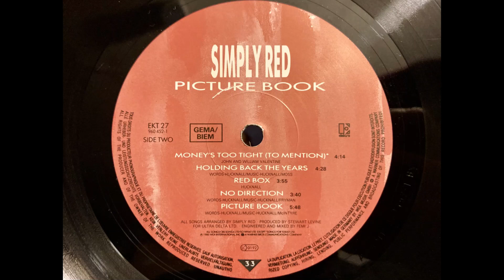Simply Red - Money’s Too Tight to Mention. HQ Vinyl Rip (Linn Sondek/Ittok/Kandid/Croft/B1 Buffer)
From the UK First pressing of “Picture Book”. 1985.

Recommend listening to the WAV or Flac files as they sound clearer IMO.

I read up about this album and it’s an all analogue affair apparently. It sounds quite different on vinyl compared to the standard CD/digital transfer.

I recorded this track using the Croft tube phono stage and Pass B1 buffer combo. The sound is big and full IMO , but the Croft phono stage is not as tight and fast in the bass as a phono stage with a regulated PSU. The Croft is also a bit recessed in the mids. I’ll repeat this track with my AI P2 phono stage soon (for comparison) when I’ve finished servicing it. It has a much tighter and faster sound.

I did some manual click removal to get rid of any distracting clicks

A 16/44.1 Flac file is also here for comparison. It’s a downsample of the same take

Equipment:
Croft RIAA MM tube Phono stage
Loading with metal film resistors at 42 ohms
Pass B1 buffer clone (cap coupled) with extra Wima FKP1 bypass caps.